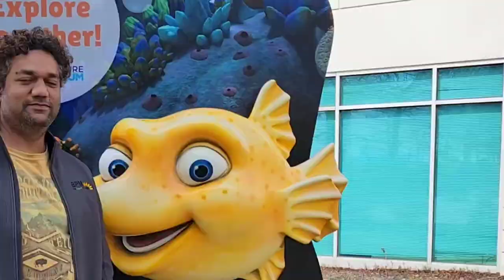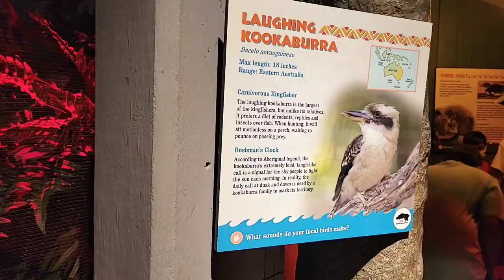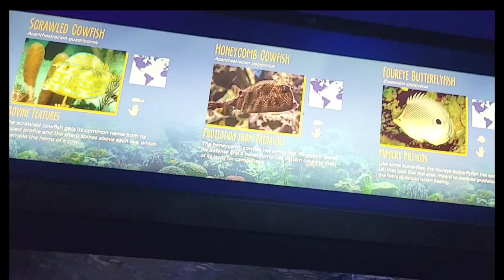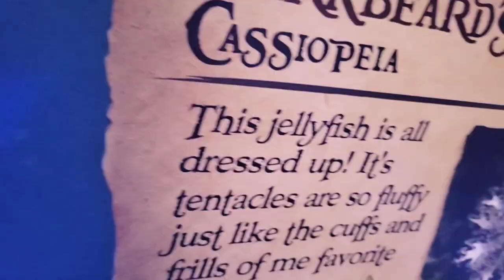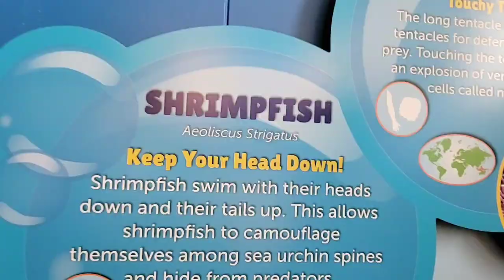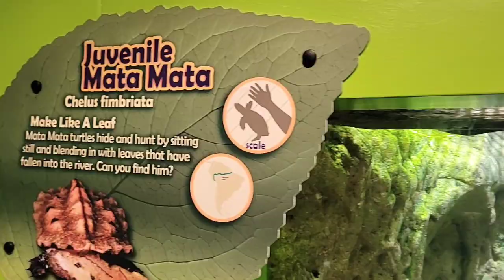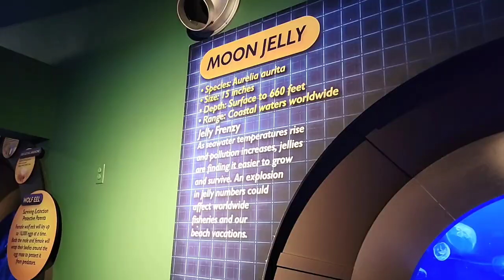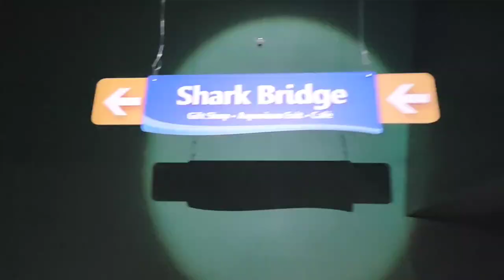Adventure Aquarium Camden, NJ | Shark Tunnel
My name is Manju, I am an Indian Vlogger, staying with my husband in Philly. In our videos, I share our unique experiences and visit to different places here. In search of exploring new places and events, this time we went to Adventure Aquarium in Camden, New Jersey. We had a wonderful experience looking at variety of fishes and sharks. We enjoyed underwater sharks tunnel a lot. Hope you will also like the video.